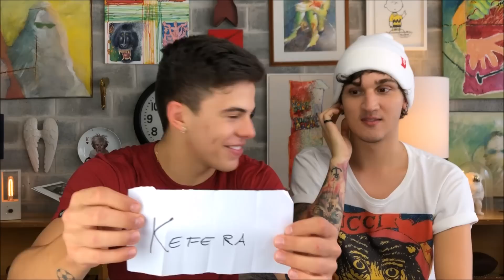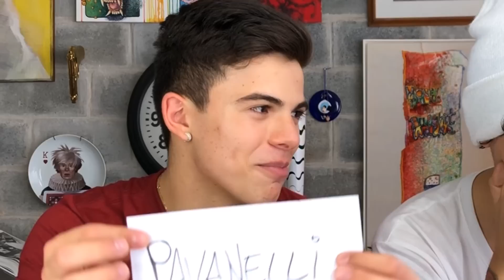XAVECANDO MINHA EX COM CHRISTIAN FIGUEIREDO - THOMAZ COSTA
Galeraaaaa!!! Como não saiu o video da terça passada, fiz um mega video com o meu grande amigo Chris Figueiredo, o video ta massa e muito divertido, então coloque seus fones ou aumenta bem o volume de sua tv e se divirta com a gente.